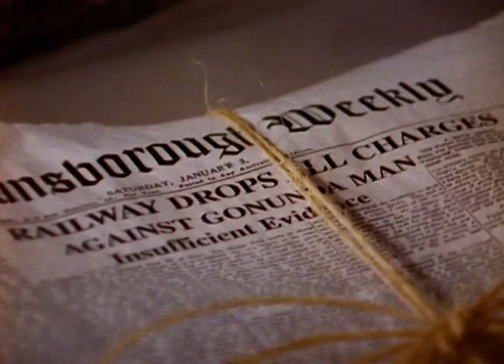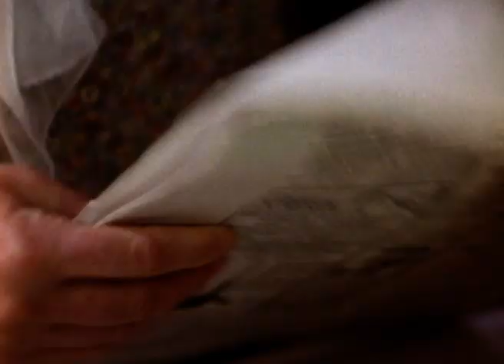The Valley Between - Episode 6 (aka Sun on the Stubble)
Discovering a tractor further down the track in the path of the train, Bruno finds himself at the centre of a perilous drama. He must stop the train to save his family and friends.

Based on the beloved children’s books of award-winning novelist Colin Thiele.

Bruno Gunther is a 14-year-old boy from a German immigrant family, growing up in a small Australian farming town in the 1930s. While his father preaches the virtues of hard work on the farm, Bruno finds all sorts of opportunities for mischief and adventure as he explores the world around him. Through his adventures, Bruno comes to appreciate and understand more about himself and his community.